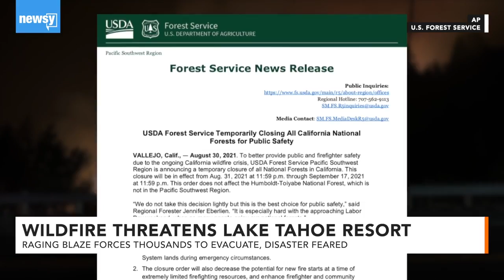Winds Drive Caldor Fire Closer To Lake Tahoe